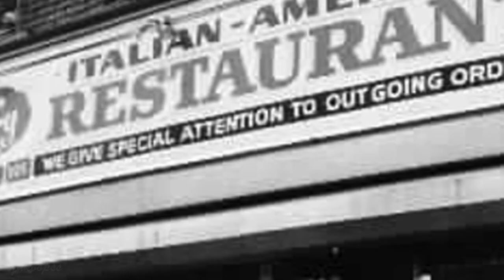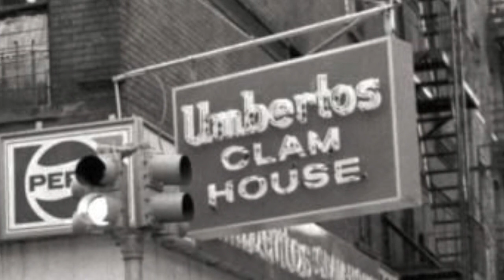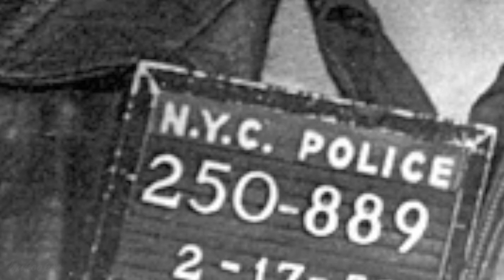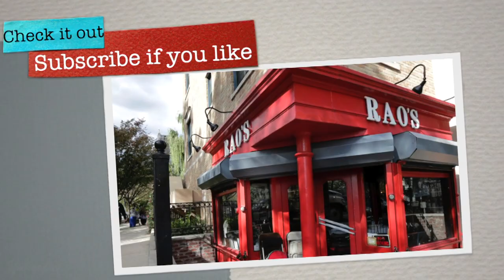6 Restoran Terkenal tempat Mafia Dibunuh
Restoran Terkenal tempat Mafia dibunuh
1. Sparks Steak House
2. Joe and Mary's Italian Restaurant
3. Nuova Villa Tammaro Restaurant
4. Umberto’s Clam house
5. Neapolitan Noodle Restaurant
6. Rao’s Restaurant